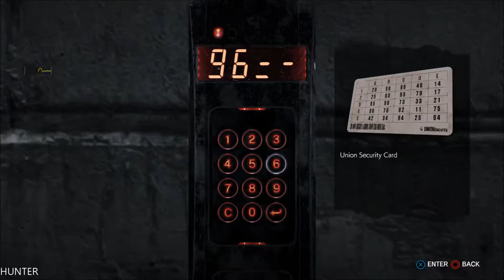The Evil Within 2 Walkthrough Gameplay Part 5 LETS PLAY PS4 PRO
LEGUTÓBBI ÉRTÉKELÉSEK:

PC Specs:
- CPU: INTEL Core i7 7700K (4.6GHZ)
- MAINBOARD: ASUS ROG MAXIMUS X HERO
- RAM: G.Skill Ripjaws V 16GB (4X 8GB) DDR4 3400 Mhz
- VGA: ASUS ROG GTX 1080TI Gaming  11G
- SSD: Samsung 850 Evo 500GBX2
- HDD: WESTERN DIGITAL 3X4 TB SATA III HDD 128MB
- CASE: CORSAIR 600T WITHE
- PSU: Corsair HX1000i 1000W Platinum
- CPU COOLER: Corsair Hydro Series H100i GTX